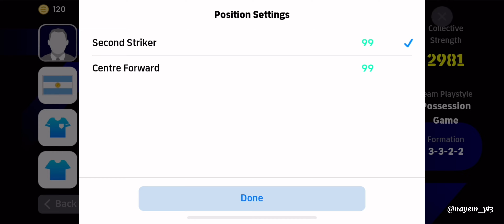Best chance to train your players | FREE progression points reset campaign in eFootball 2024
FREE progression points reset campaign in eFootball 2024

How to train messi to full rated in eFootball
L. Messi free 2024 pes mobile eFootball, how to train free messi in eFootball 2024,
eFootball 2023 , eFootball 2025